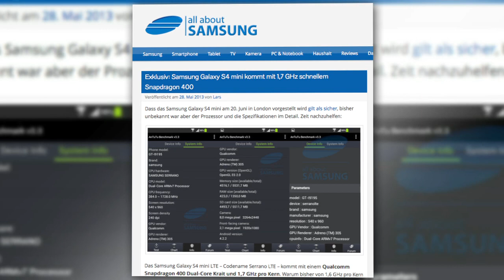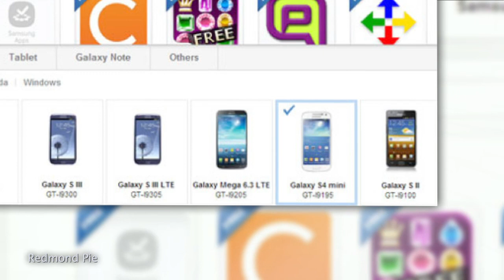Samsung Galaxy S4 Mini Coming Soon?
Rumor has it the Samsung Galaxy S4 Mini will be announced next month! Supposedly leaked images of the smaller version of the popular Galaxy S4 are popping up around the web. Annie has the details and specs for the new smartphone.

Host: Annie Gaus
Producer: Lauren Rudser
Associate Producers: Todd Boudreaux, Chastity Vicencio
Editor: Frank Knight